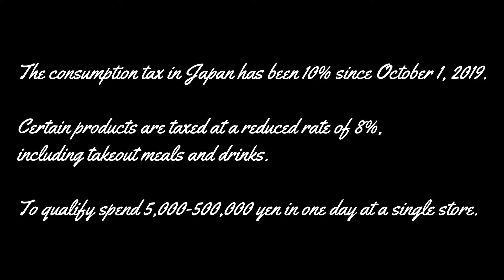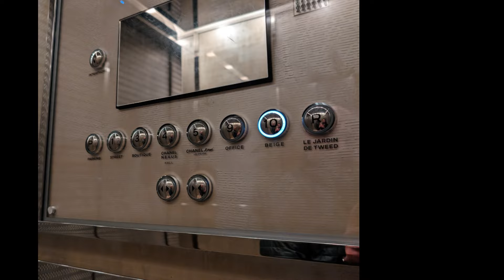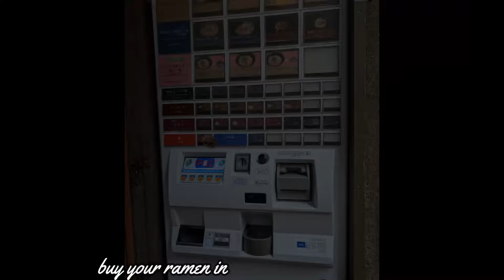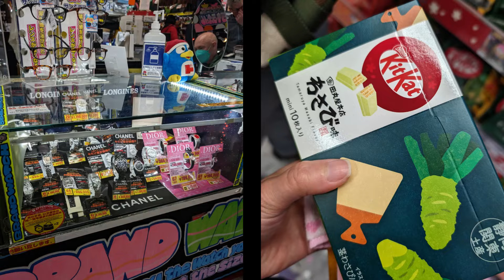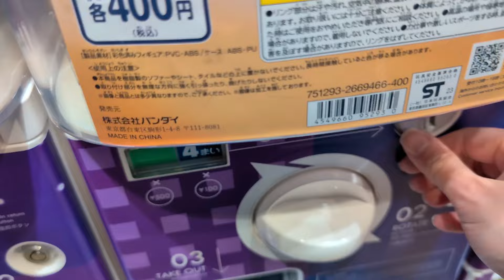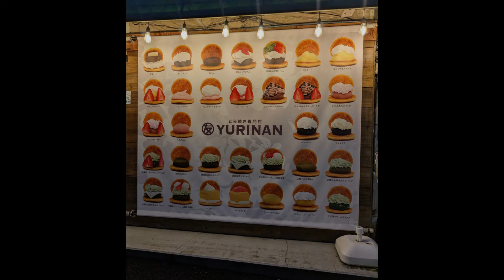Tokyo 5 Day vlog | part 1 | Sakuras, tax free shopping, Hermes ipad systems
As promised, here is part 1 of my 5 day trip to Tokyo, Japan. See where I went to look for Cherry Blossoms and how to get tax-free shopping. Also, info about Hermes bag and leather goods purchase system.

Places mentioned:
Ginza Kitagawa omakase
Sensoji Temple
Asakusa street, Kapabashi
Tomate Okonomiyaki
Beige, Michelin Star restaurant on top of Chanel Ginza
Tsujiki Fish Market
Shinjuku
Ramen Takahashi Shinjuku Main Store
Don Quijote
Gyukatsu Motomura Shibuya
Yurinan Harajuku

not affect your purchase; a small percentage of the sale may go to the
person who generated the link and who influenced the sale of the item.